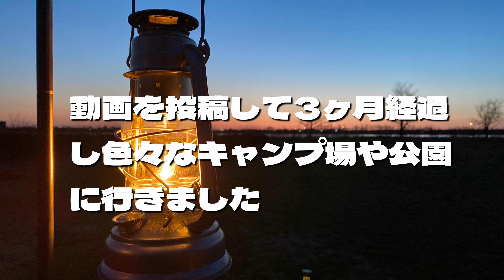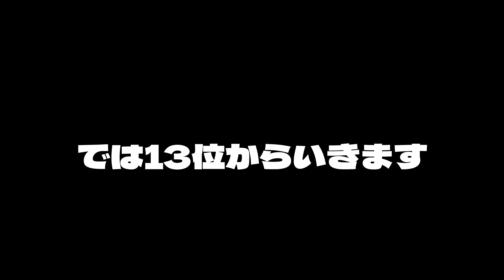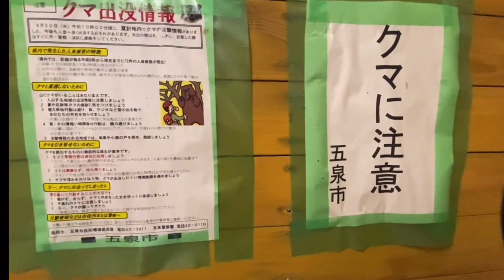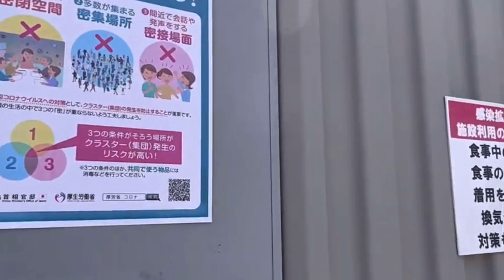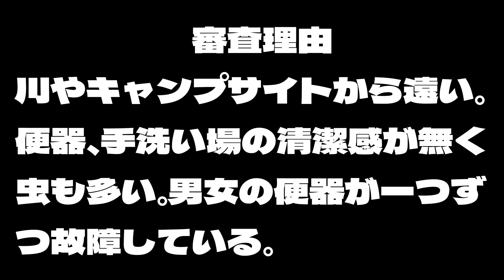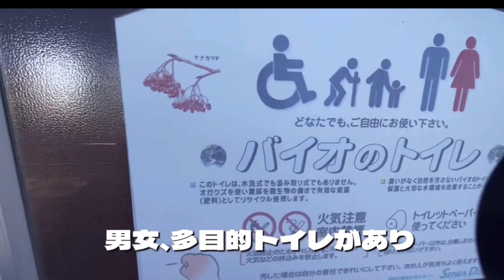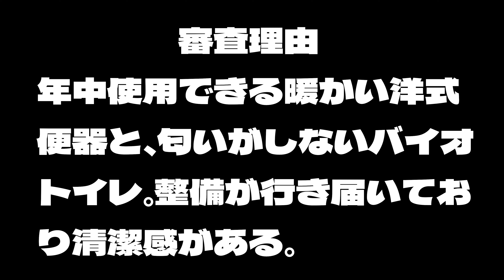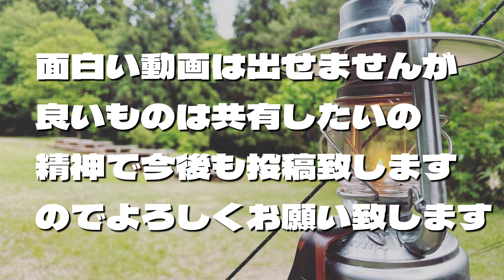上半期 新潟キャンプ場トイレランキング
投稿者の偏った視点でのランキングです。
キャンプ場以外のデイキャンプのみの公園も収録しています。